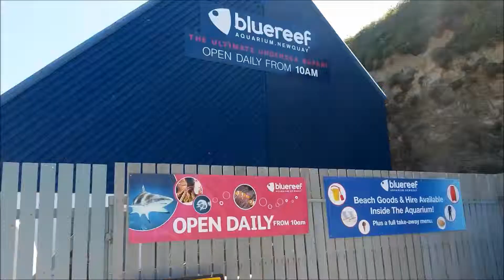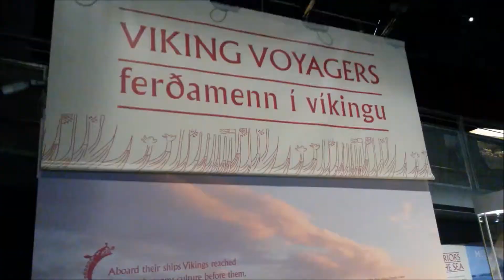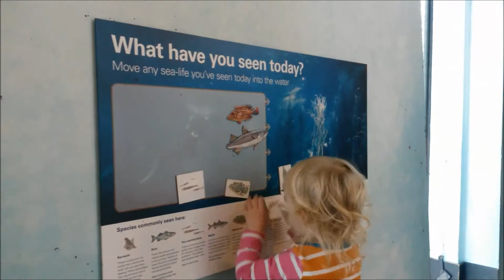Long weekend in Cornwall with a toddler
Family travel - a long weekend in Newquay and Falmouth, Cornwall, with a two-year-old. Visiting Blue Reef Aquarium and the National Maritime Museum plus plenty of beach time.